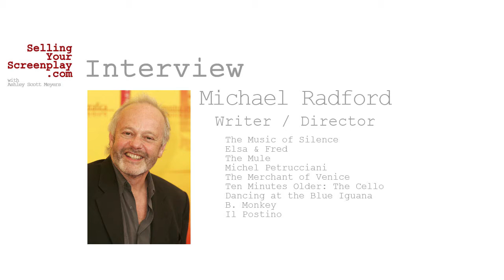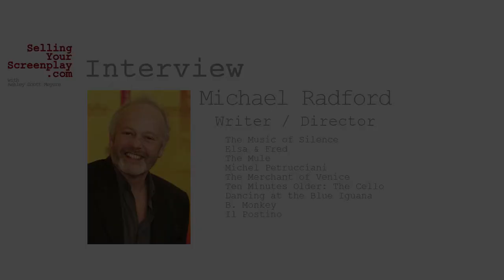SYS 216: Michael Radford Talks About His Andrea Bocelli Biopic feature, The Music of Silence